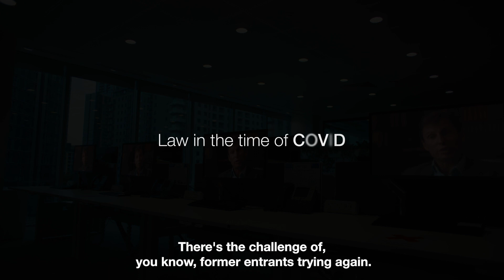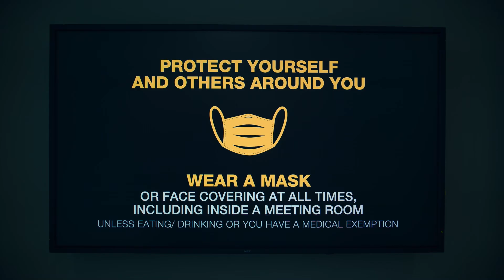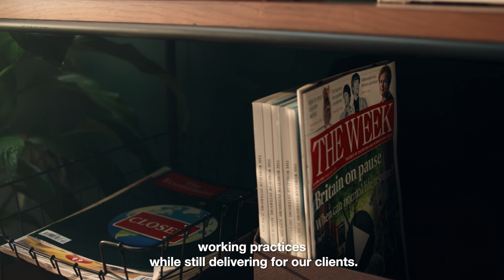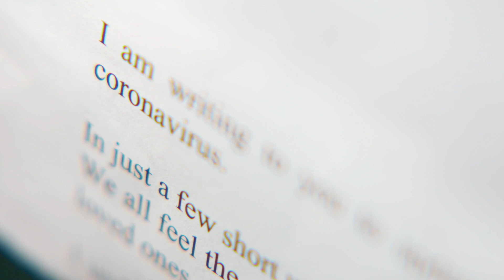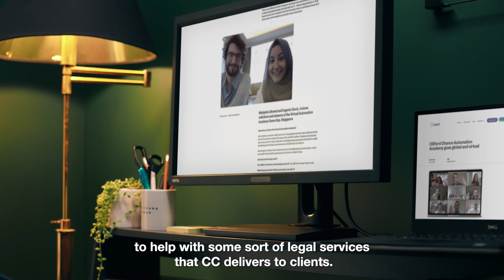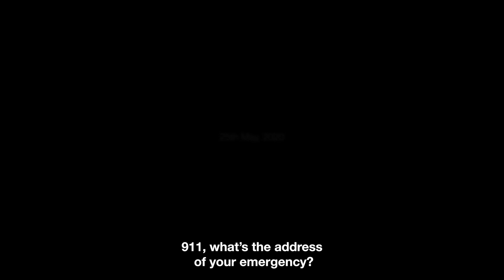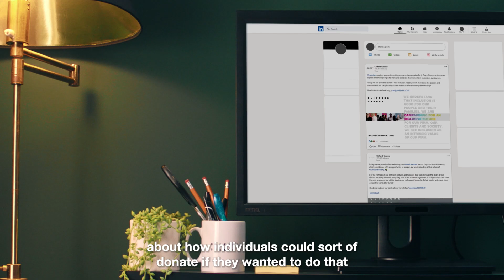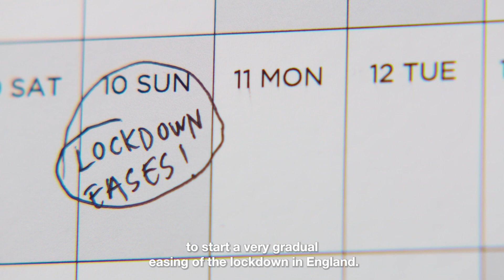Clifford Chance London: Law in the time of COVID - Episode one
In the first of three episodes we meet some of our London team and hear about the plans and aspirations they had for the year 2020. As the pandemic progresses they find themselves uncertain of the future as the reality of the situation gradually sets in. In this video we talk to a few of our London based lawyers  - Saif Jalali, Charlotte Madden, Amelia Chammas, Olukayude Sonuga and Mehjabin Ahmed.